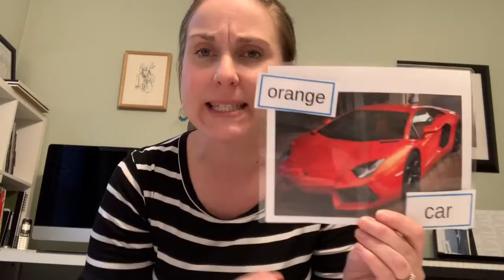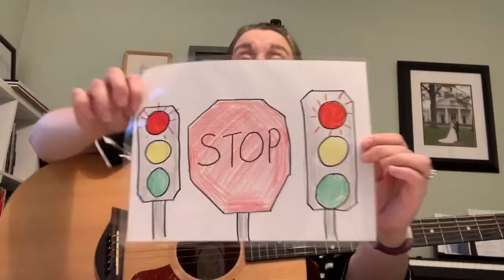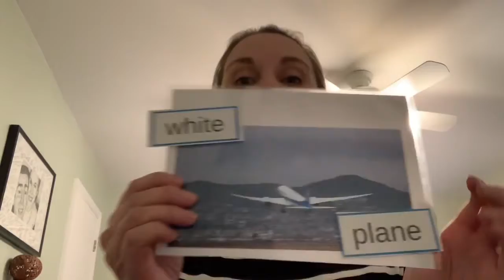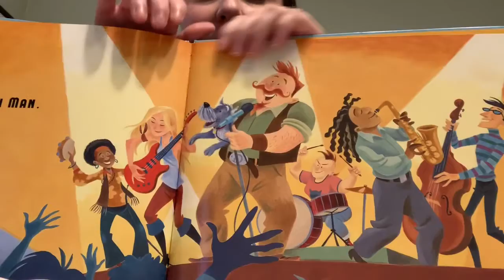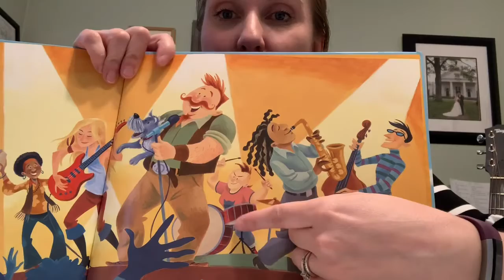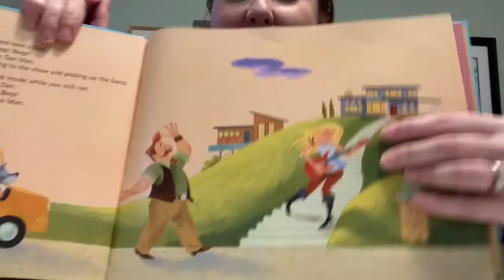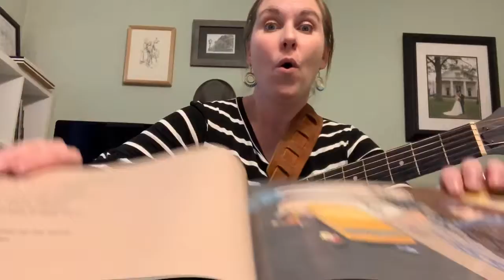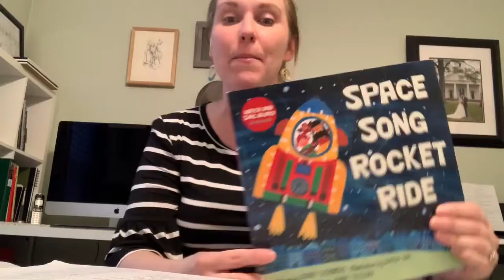Ms. Ruby 5/1